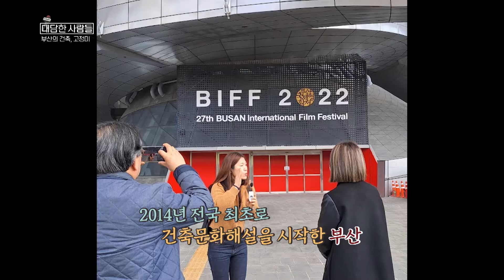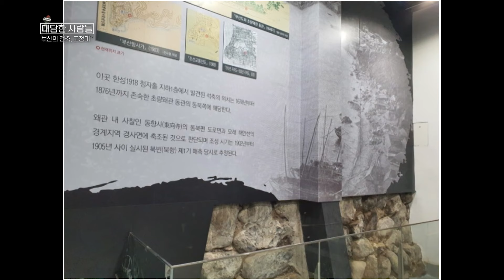[대담한사람들] 부산의 건축, 고정미 | KBS 240312 방송